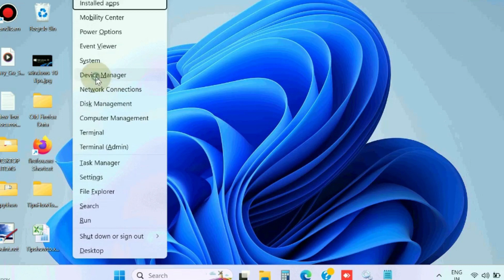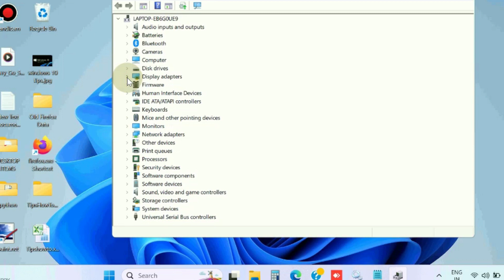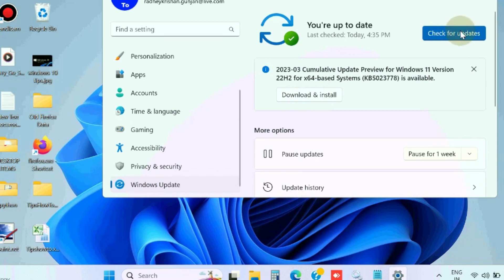Blue Screen Error Code 0x00000116 in Windows 11 / 10 Fixed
How to Fix Blue Screen Error Code 0x00000116 in Windows 11 / 10

blue screen error, blue screen of death, blue screen error windows 10, how to fix blue screen of death, blue screen of death windows 10

Fix error